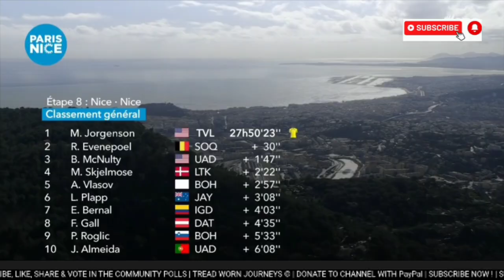Matteo Jorgenson Race Winner | 2024 Paris - Nice | Final Stage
MatteoJorgenson | 2024 Paris - Nice

Matteo Jorgenson was quoted saying "."
Final Race Classification

1. Matteo Jorgenson
2. Remco Evenepoel

Music
1.
2. Splice app (GoPro)
Upcoming events
Tread Worn Journeys 體育頻道
فقي قناة الرحلات البالية الرياضية
ट्रेड वॉर्न जर्नी स्पोर्ट्स चैनल
Banda de rodadura gastada Journeys Sports Channel
Tread Worn Journeys Chaîne sportive
ট্রেড ওয়ার্ন জার্নিস্ স্পোর্টস চ্যানেল
Спортивный канал Tread Worn Journeys